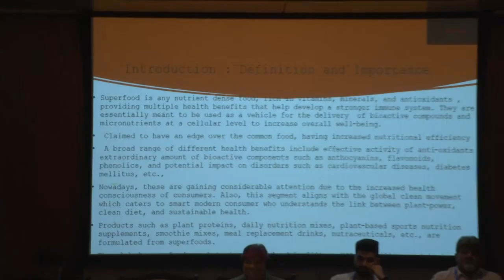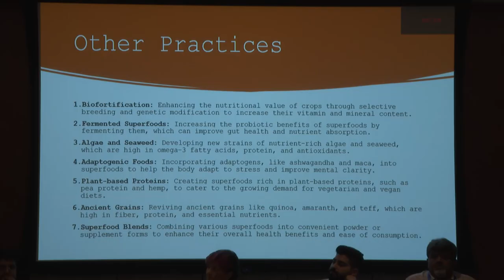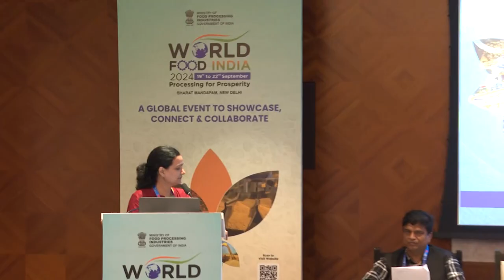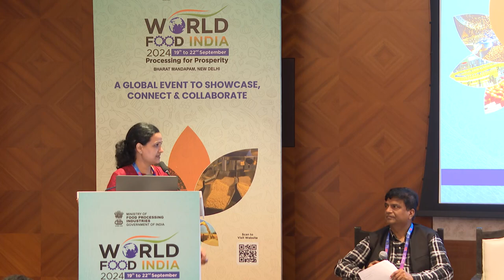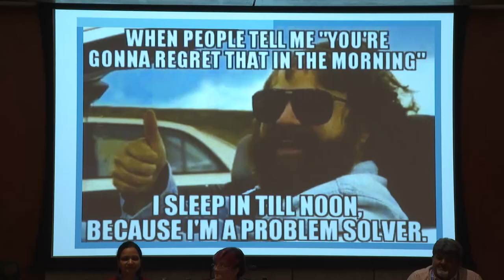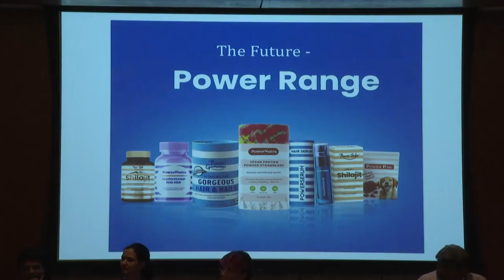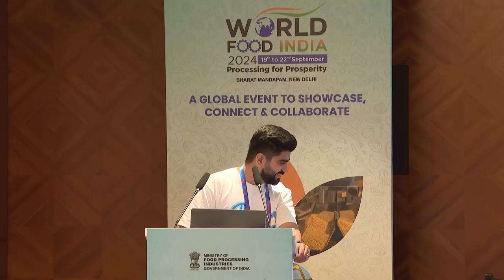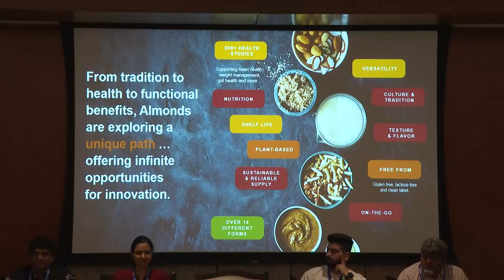Global nutrition and health: Focus on Nutraceuticals, Ayush Ahaar and Super Foods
(MoFPI Thematic Session)
Speakers:

 Dr. Nirupama Sharma, Lead, Regulatory Policy & Scientific Credibility, Amway
 Mr. Divij Bajaj, Founder & Chief Executive Officer, Aesthetic Nutrition Pvt. Ltd. (Power Gummies)
 Ms. Julie Adams, Vice President, Almond Board of California
 Amit Agarwal Ph.D., Director, Natural Remedies Pvt. Ltd.
Session Moderator:
Dr. Dayakar Rao, Principal Scientist & CEO Nutrihub, Indian Institute of Millet Research